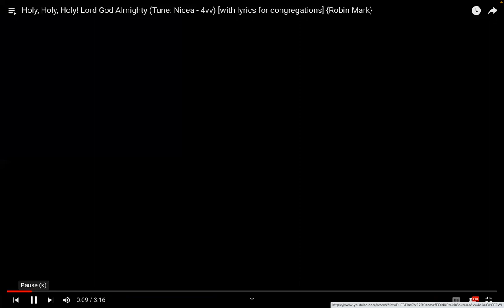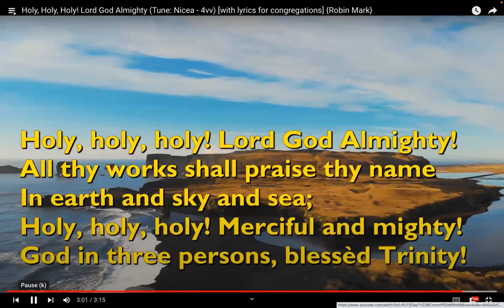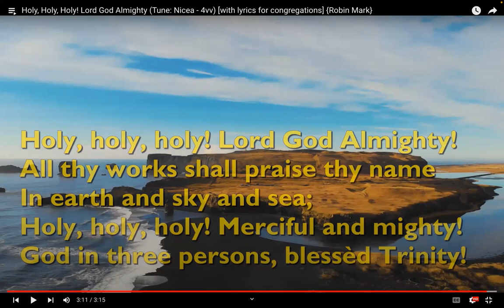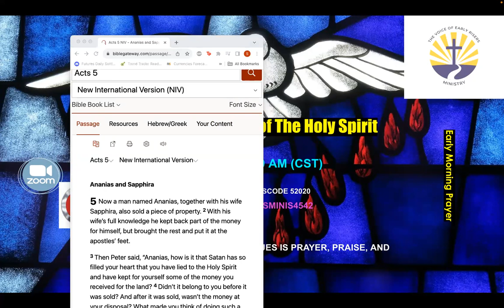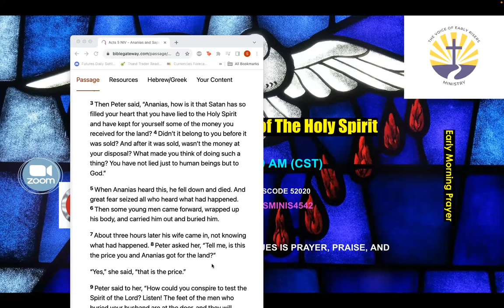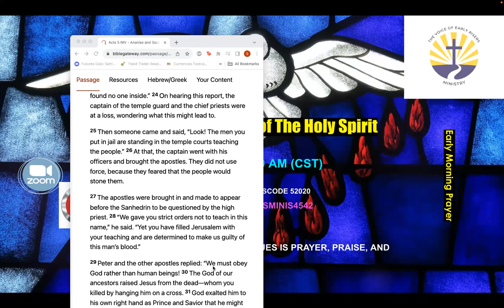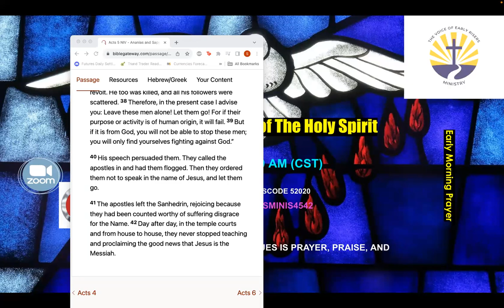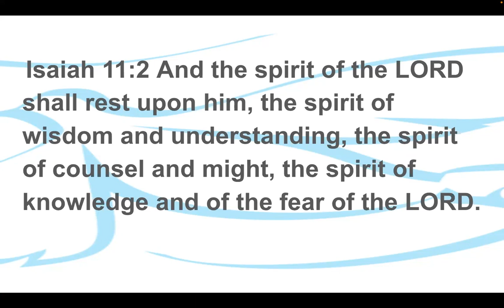Speaking In Tongues is Prayer, Praise, and Self-Edification